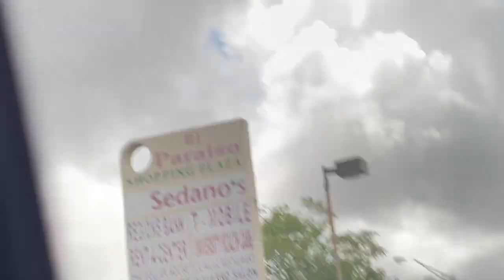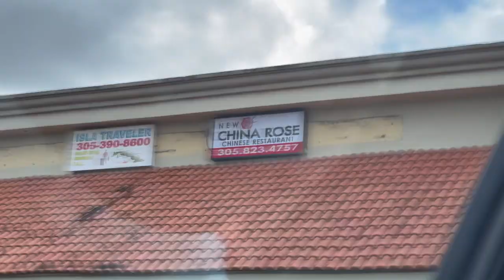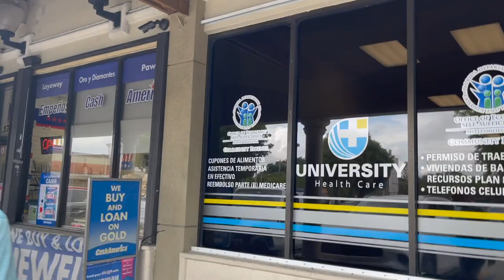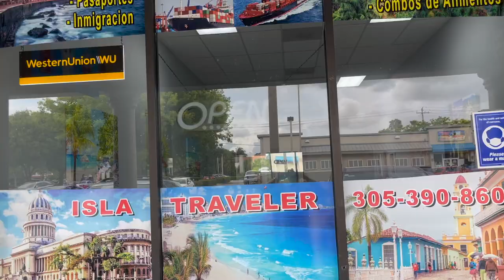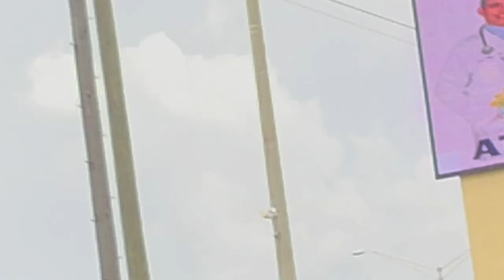Florida day 1